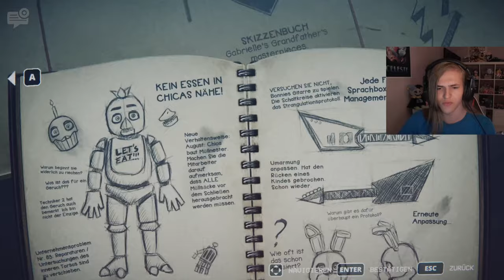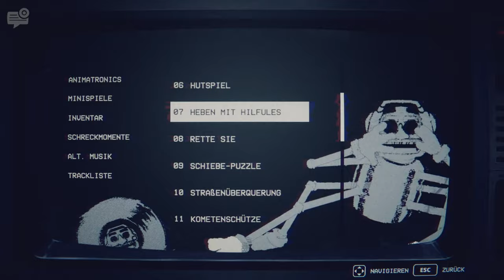Das wahre, beste Ending | 🐰 FNAF: Into the Pit #9 [ENDE]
Öffne mich und du bekommst einen Keks 🍪 c:

Timestamps:
0:00 Secret Bad Ending
3:34 Arcade
21:17 Secret Minigame 1
25:45 Secret Minigame 2
28:56 Secret Minigame 3
31:44 Anrufe
38:07 Freddy Plüsch
39:43 ENDING
42:50 Extras

 🎮Spiel: Five Nights at Freddy's: Into the Pit
⌨Plattform: PC
 ❔Genre: 2D Horror Sidescroller